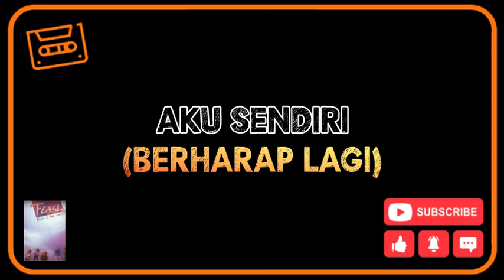FLASH-KAU TLAH PERGI-KARAOKE ORIGINAL AUDIO